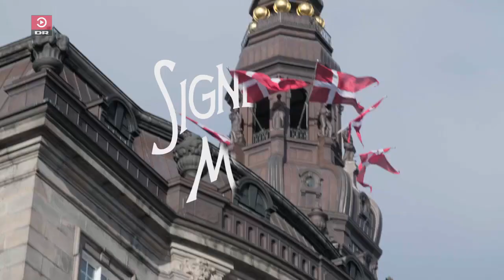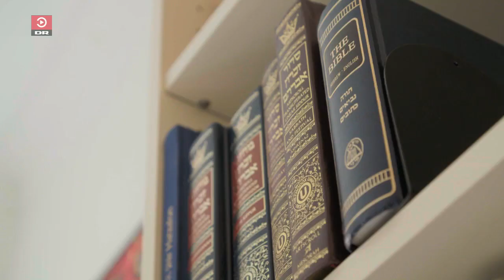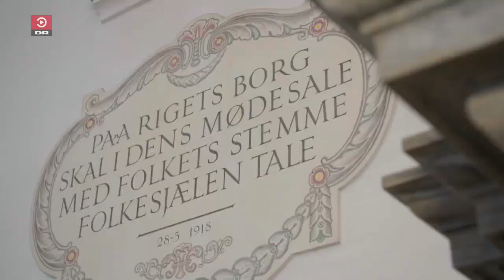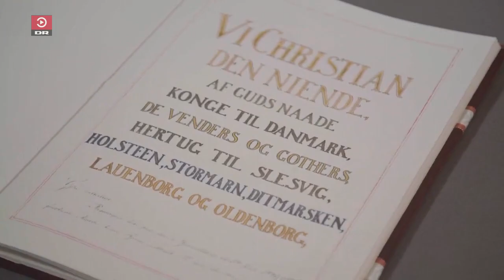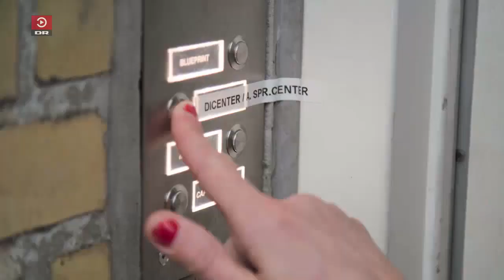Signe Molde on the road with the circumcision supporters (EN subs)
Danish TV show host Signe Molde meets circumcision supporters.
"It is a national sport to make fun of what one does not understand. But what happens if you tell your jokes to those you make fun of? In this program series, Signe Molde meets a number of people with strong attitudes or a marked lifestyle to investigate what they can laugh at together ... and what they can not. In this section, Signe steps on the most tender political toe: namely circumcision of boys. For can politicians well understand that some people laugh at their speech being ignored? And can the Jews well understand that some laugh at the fact that they call it an ancient tradition of cutting in healthy boy children?
Aired on 17 December 2020